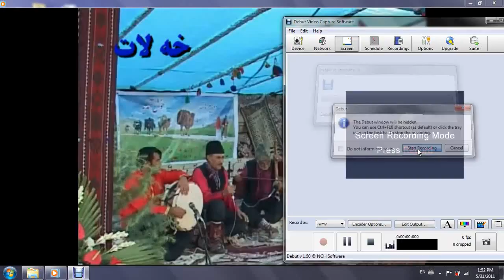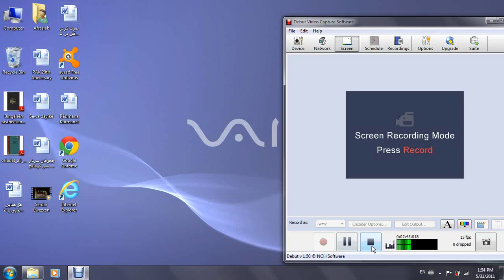KÜRTCE DENGBEJ HORASAN IRAN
kürtce dengbej horasan iran kürtleri